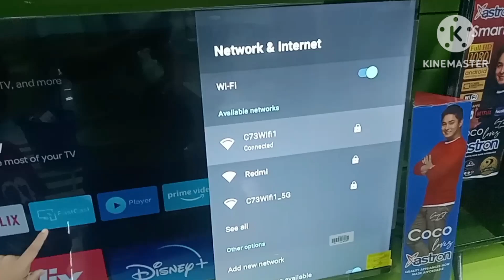TAMANG PAGGASTUS NG AKING 13TH MONTH PAY AT BUNOS#Corporal mix tv